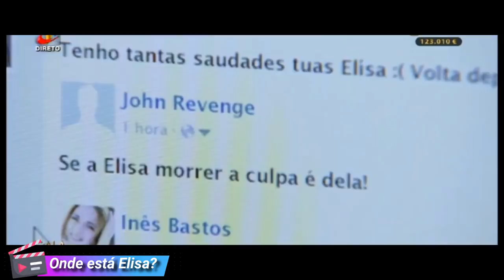Nova série em português com lésbicas!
Hoje eu vim dar umas dicas pra vocês de séries portuguesas com personagens lésbicas. E uma delas lançou este mês, então não perca tempo! Confere aí!

Canal: @canalcensuradas
Vicky: @vickyfechine

- Onde está Elisa?: não encontrei link oficial.